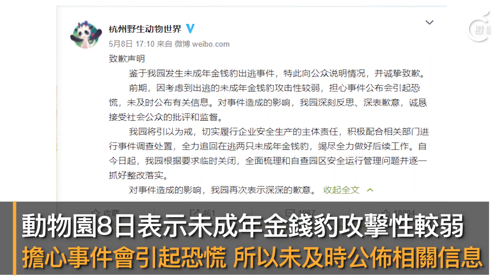浙江杭州「全城追豹」 三隻金錢豹外逃已尋回兩隻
希望快啲搵得返啦～